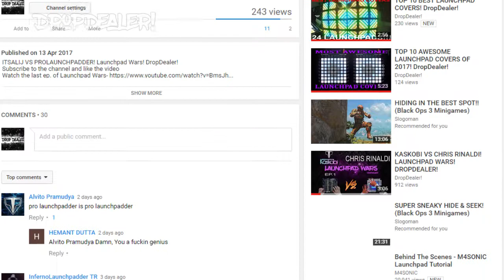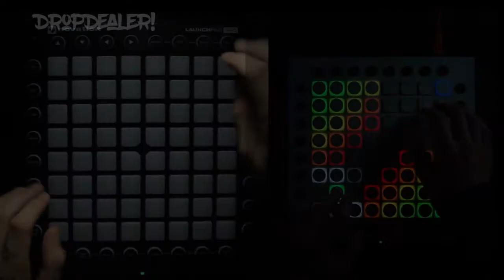Teqqnix VS CKSL! Launchpad Wars! DropDealer!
Songs used-
Tokyo Machine Hype

Tags-
Kaskobi
chris rinaldi
launchpads
launchpader
best launchpad covers
sonevable
nev plays
chris rinaldi get low
kaskobi 17 launchpads
kaskobi 21 launchpads
kaskobi ed sheeran shape of you
kaskobi face reveal
chris rinaldi john cena
xiao meng
20 launchpads
virtual riot lunar
razihel
aero chords
titans
get low
Teqqnix Official
CKSL
Hardest launchpad covers
kaskobi vs chris rinaldi